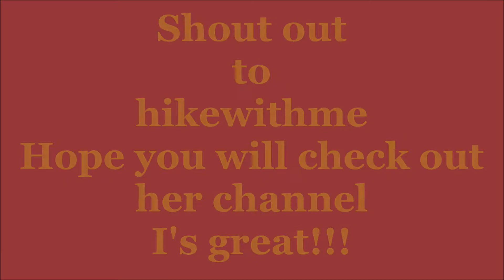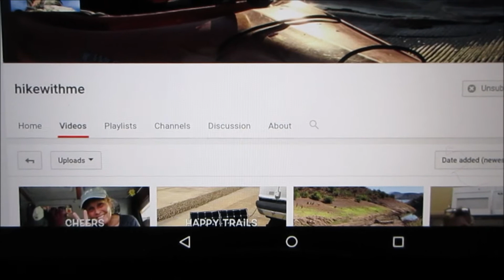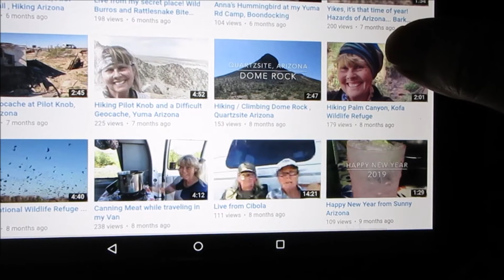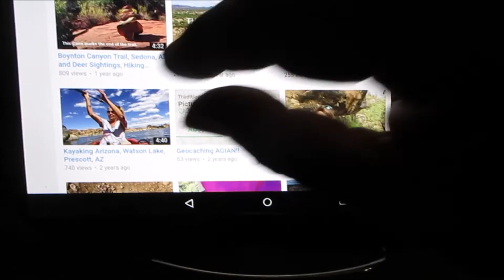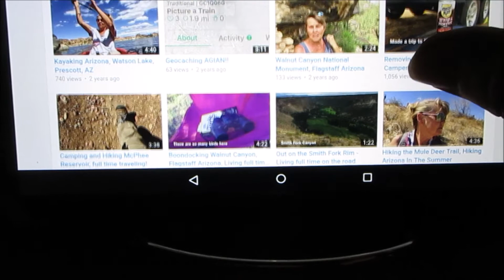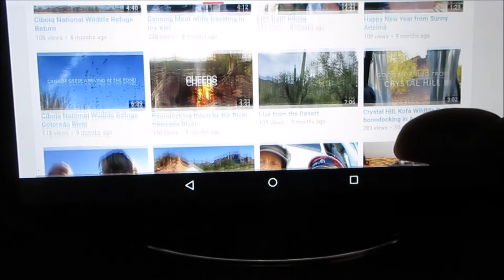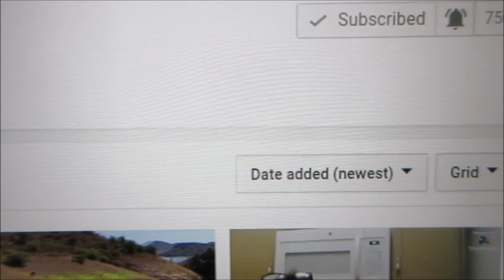Shout out to hikewithme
Shout out to hikewithme. A fun channel to watch.